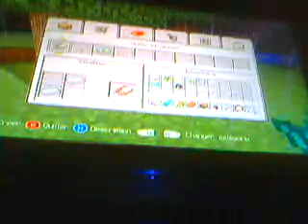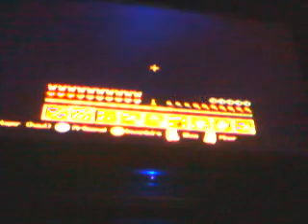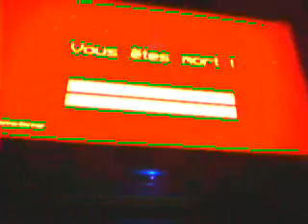minecraft edition 360 William et Jaamal Marley